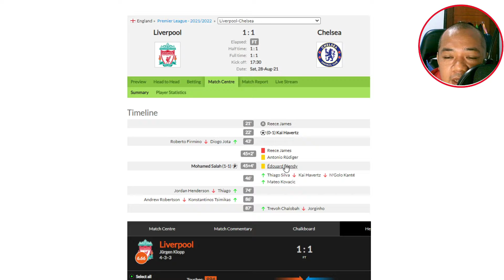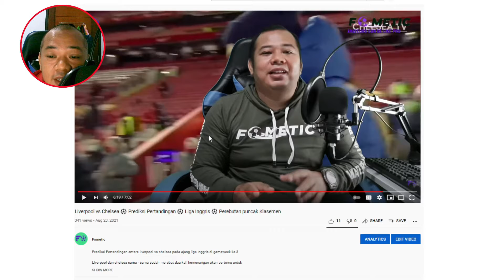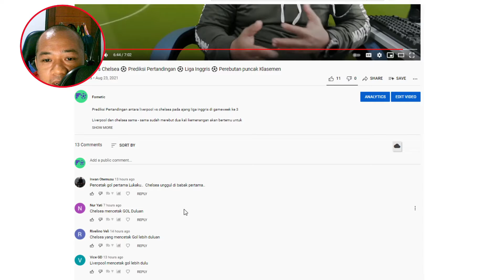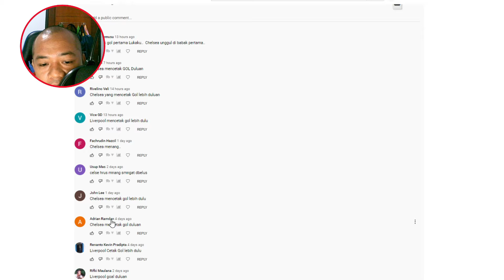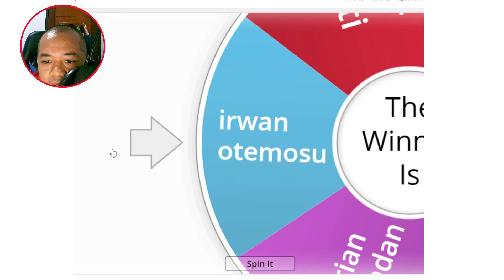Liverpool vs Chelsea ⚽ Statistik Hasil Pertandingan ⚽ Pengumunan pemenang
Berikut adalah video hasil pertandingan antara liverpool vs chelsea dan pengumunan pemenang giveaway dari kami

Liverpool yang cukup mendominasi pada pertandingan kali ini dikarenakan ada pemain chelsea yang mendapatkan kartu merah dan hanya mampu memaksakan hasil seri.

Production @fometicapps 2021
Presenter Allpins Pribadi

Fometic, Sebuah komitmen untuk sepakbola Indonesia Khususnya dalam hal statistik sepakbola.

Amateurs Can Be Like Pro